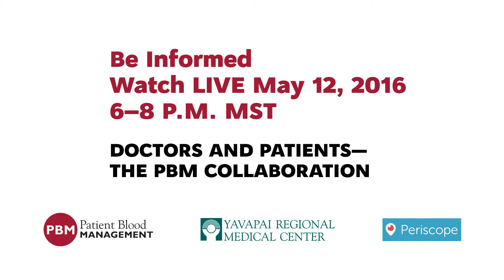What is anemia? Mark Worthington MD, AGAF